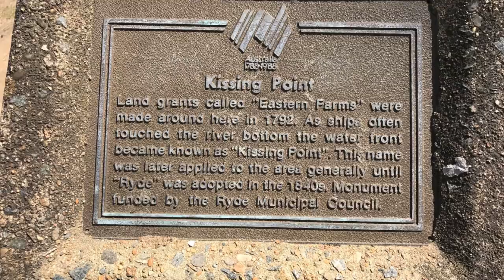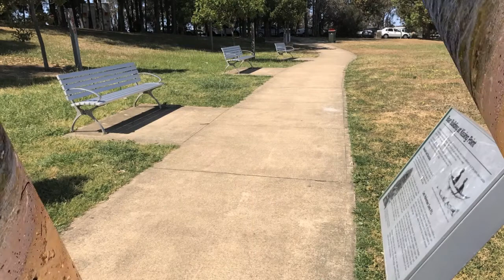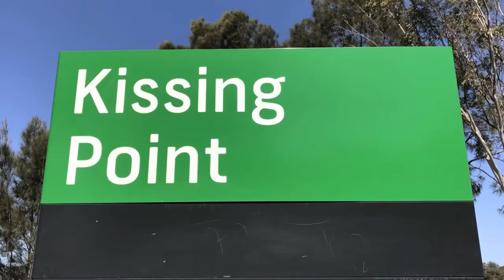Kissing Point Park - Putney - Beautiful park along the river, great fishing spot for dad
Kissing Point Park is small but a gem, there is ample off street parking on weekdays. Situated on the shores of the Parramatta River It has a public transport wharf with River-cat ferry's that take you to the City and Parramatta. It also has a boat launching jetty if you have your own boat.It has a small playground that is more for younger kids. It has 3 shelters and a barbeque for your picnic.There is plenty of tree shade, toilets and a bubbler. I have seen fishermen going for whiting on the left side of the park off the beach next to the wharf. Great for a walk or bike ride along the shore. The off street parking spots fill quickly over the weekend, but there is plenty of parking on the streets.

location
Waterview Street, Putney